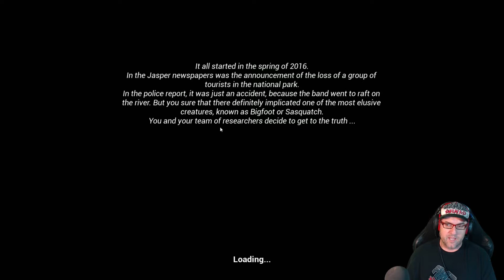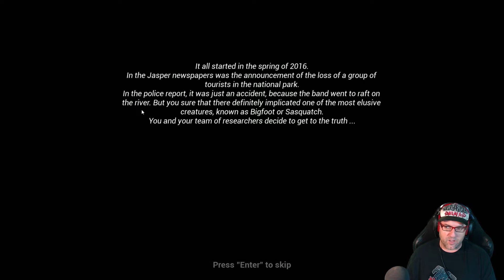Finding Bigfoot Attempt 1 | Horror Game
Finding Bigfoot is an early access horror game based on the stories of Bigfoot. The story is as below.

In the depths of Jasper Park, a disappearance of a group of tourists aroused the local newspapers to report that it was just an accident. Or was it?

Many rumors believe it's much more than a mere accident. In fact the locals have countless reports of a 8 foot man covered in hair in the area. Known as Bigfoot, he roams the land hunting for unsuspecting people.

Links
Finding Bigfoot on Steam

JNR-SNR gaming on Beam
Check us out on Beam.pro